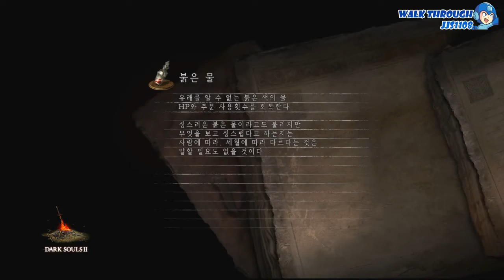다크소울2 스콜라 오브 더 퍼스트 신 #2. 부패한 거인의 숲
Recorder : Bandicam
Editor : Pot Encoder
Date : 2016/06/20